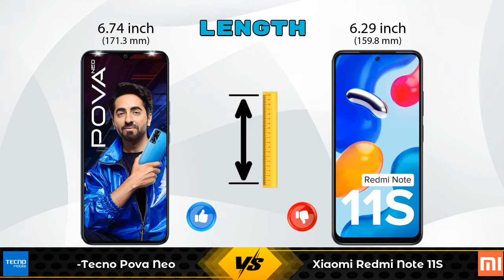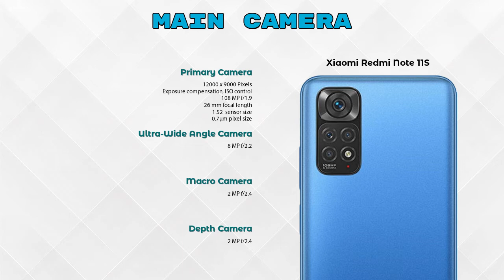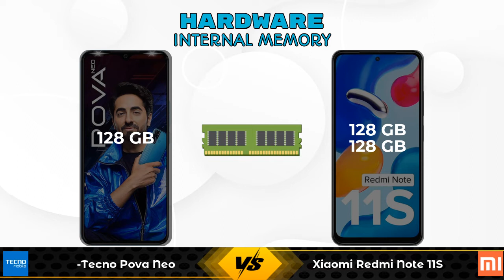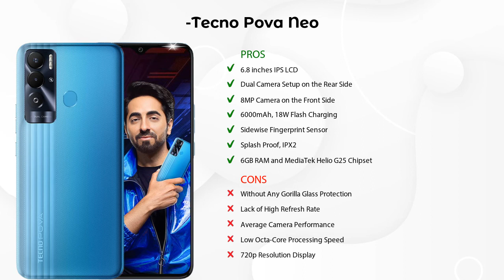Tecno Pova Neo Vs Xiaomi Redmi Note 11S - Full Comparison [Full Specifications]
In this Video we are Comparing Tecno Pova Neo Vs Xiaomi Redmi Note 11S with [Full Specifications].

Variant Details:
6 GB / 128 GB - 13780

Variant Details:
6 GB / 128 GB - 17499
8 GB/ 128 GB - 18499 (Amazon)

Tecno Pova Neo Vs Xiaomi Redmi Note 11S 128GB full specifications
Xiaomi Redmi Note 11S 128GB Vs Tecno Pova Neo full specifications
Tecno Pova Neo Vs Xiaomi Redmi Note 11S 128GB comparison
Xiaomi Redmi Note 11S 128GB Vs Tecno Pova Neo comparison
Xiaomi Redmi Note 11S Vs Tecno Pova Neo comparison
Xiaomi Redmi Note 11S Vs Tecno Pova Neo